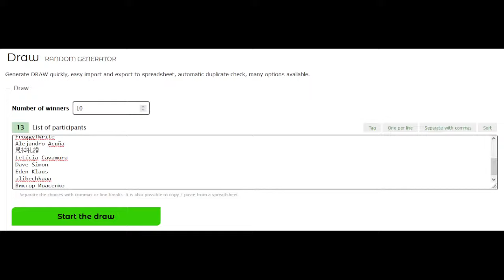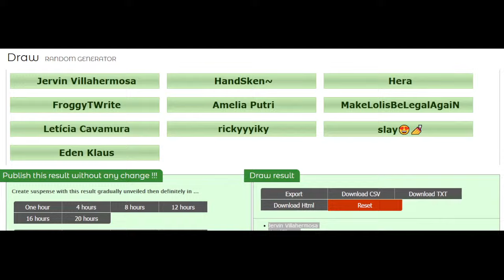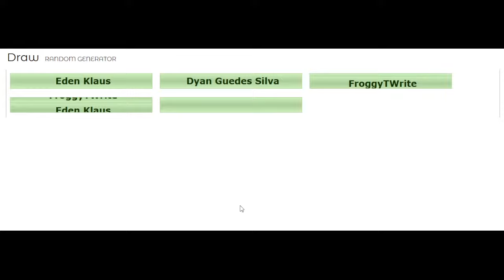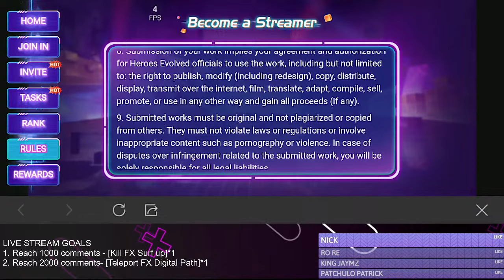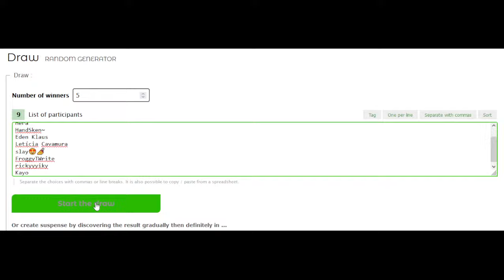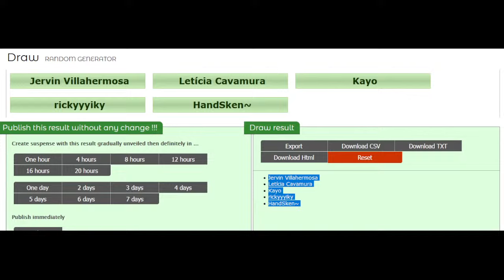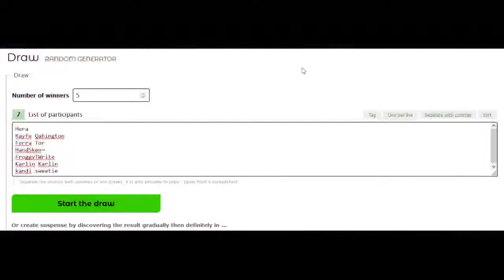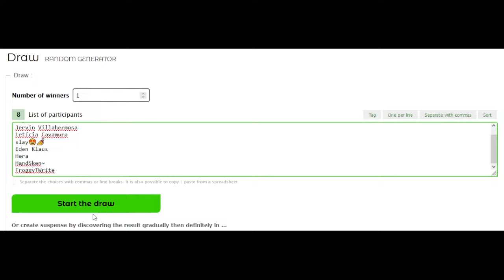New Hero Merz - Heroes Evolved Official Stream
🔴🅻🅸🆅🅴🔴 New Hero Merz live show will start at 20:00 (GMT+8), on January 11th.
📺 Don't miss the chance to win 🎁 Teleport FX Digital Path, Kill FX Surf up, Lexicon XP, Points etc.